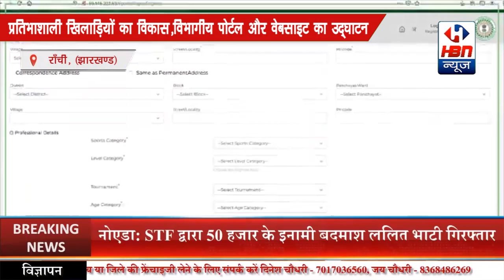प्रतिभाशाली खिलाड़ियों के विकास के लिए विभागीय पोर्टल और वेबसाइट का उद्घाटन किया गया